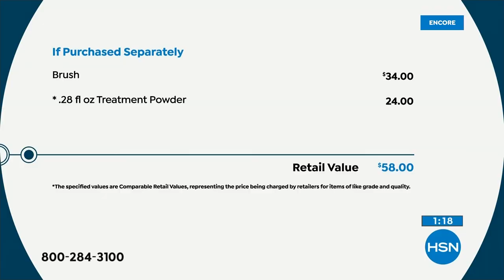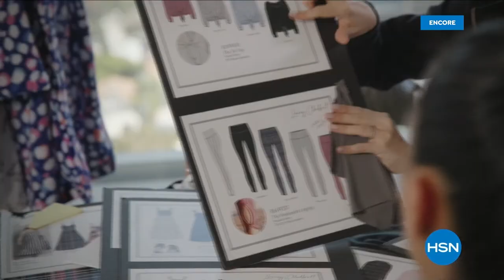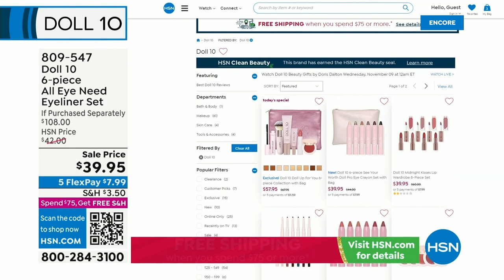HSN | Doll 10 Beauty Gifts by Doris Dalton 11.09.2022 - 02 AM